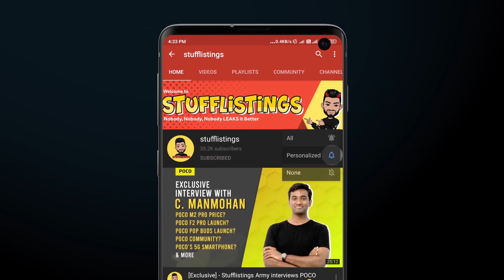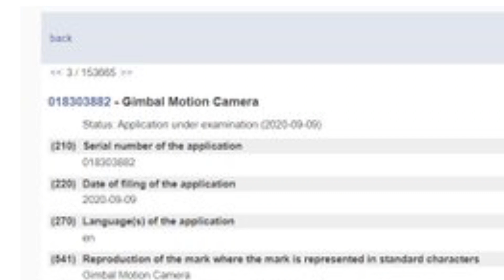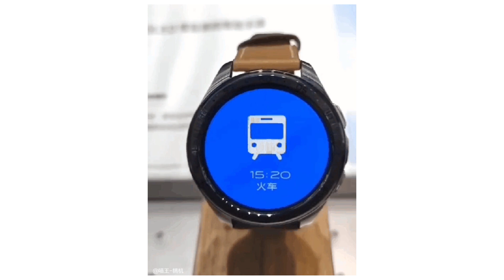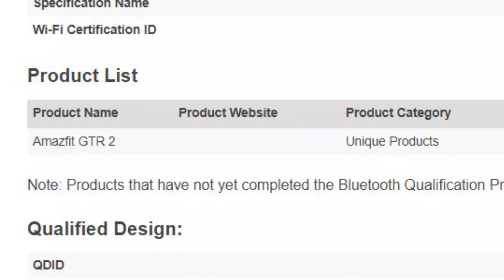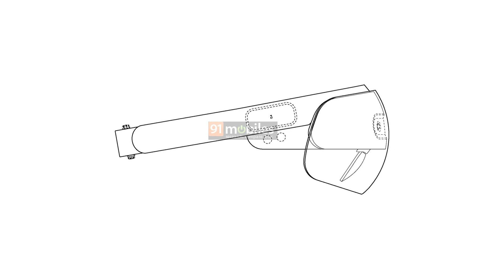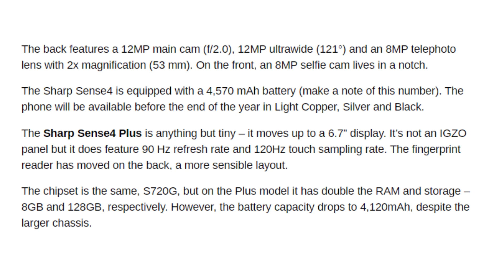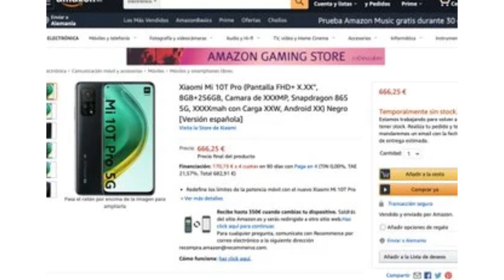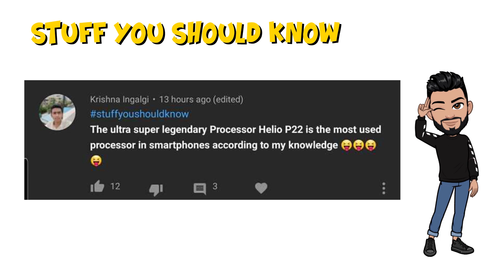Mi 10T, Mi 10T Pro 5G specs, India launch, Galaxy Z Fold 2 price in India, Huawei penta-camera phone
1. Mi10TPro 5G with 144Hz display, Snapdragon 865, 108MP camera, 5000mAh battery and Mi 10T 5G surface
2. Samsung Galaxy Z Fold2 5G India Price Revealed, Pre-booking Begins September 14
3. Xiaomi Mi 10T Pro product page appears on Amazon Spain revealing the price
4. Realme Weight Scale receives the SIRIM certification.
5. Sharp unveils four new smartphones, two of which with 5G
6. GioneeS12 Lite appears on the Google Play Console listing. Key specifications revealed.
7. Huawei to relaunch Nova 7 SE with Dimensity 800U chipset
8. LG files the trademark for Gimbal Motion Camera.
9. LG Wing Smartphone Could Launch on October 5, to Feature Dual Display, Snapdragon 765G SoC and More
10. Vivo watch coming up.
11. Motorola Razr 5G arrives in China for $1,830
12. Some EMUI 11 phones will be able to install HarmonyOS
13. Watch the first demo of a Huawei watch with HarmonyOS
14. Hu awei phone with Nokia 9.1 PureView-like camera design in the works, patent suggests
15. Amazfit GTR 2 receives the Bluetooth SIG certification.
16. Huawei CND-AN00 appears on TENAA. The device will feature 5G, a 6.5-inch display, a 3,900mAh battery with 40W fast charging.
17. Samsung working on Microsoft HoloLens-like mixed reality headset, patent suggests

00:00 - Introduction
00:18 - Gionee S12 Lite appears on the Google Play Console listing
01:18 - Huawei to relaunch Nova 7 SE with Dimensity 800U chipset
01:53  - LG files the trademark for Gimbal Motion Camera.
03:01 - Vivo watch coming up.
03:40 - Motorola Razr 5G arrives in China for $1,830
04:05 - Some EMUI 11 phones will be able to install HarmonyOS
05:05 - Huawei phone with Nokia 9.1 PureView-like camera design
05:45 - Amazfit GTR 2 receives the Bluetooth SIG certification
06:29 - Huawei CND-AN00 appears on TENAA
07:13 - Samsung working on Microsoft HoloLens-like mixed reality headset
07:42 - Sharp unveils four new smartphones, two of which with 5G
09:00 - Realme Weight Scale receives the SIRIM certification.
09:14 - Samsung Galaxy Z Fold2 5G India Price Revealed
09:59 - Xiaomi Mi 10T Pro product page appears on Amazon Spain
11:09 - Poll Results
12:22 - Poll: Which brand’s processor do you like the most?
12:36 - Best Comments
14:20 - Comment of the day
14:36 - Stuff you should know